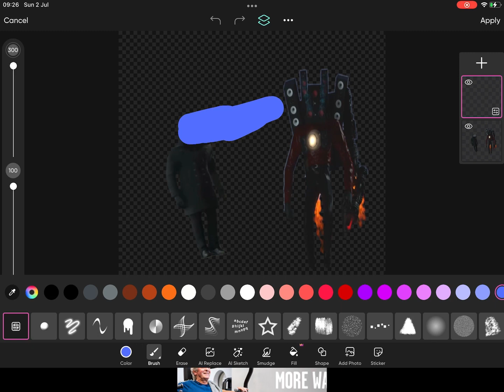skibidi toilet 46